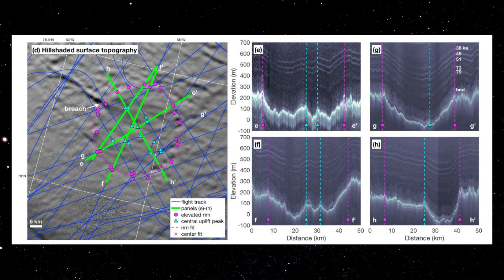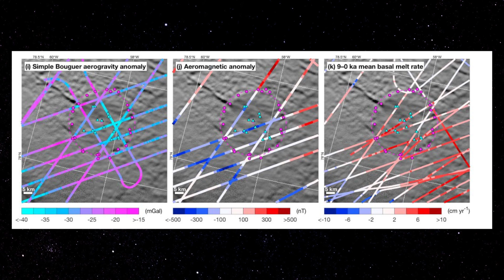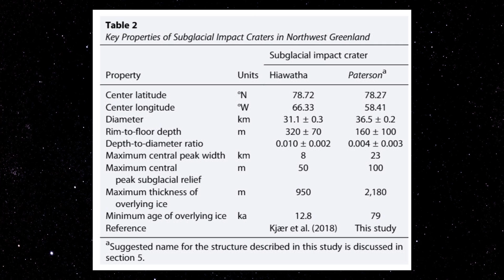NASA DESCOBRE NOVA CRATERA SOB A GROENLÂNDIA | SPACE TODAY TV EP.1707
Em Novembro de 2018, geólogos da NASA descobriram abaixo do gelo da Groenlândia, uma cratera formado pelo impacto de um asteroide com a Terra.

A cratera escondida tinha cerca de 30 km de diâmetro e fica abaixo da Geleira Hiawatha.

Depois dessa descoberta, sempre ficou a pergunta, se existiriam outras crateras escondidas abaixo do gelo.

Para tentar encontrar outras crateras, os pesquisadores começaram a olhar com mais carinho para os dados obtidos por uma série de satélites da NASA, os satélites Aqua e Terra.

Além disso, os pesquisadores utilizaram dados da missão IceBridge da NASA, que consegue medir a topografia abaixo do gelo.

Integrando essas medidas eles conseguiram separar interessantes feições para uma análise mais detalhada.

E com isso, eles descobriram uma possível segunda cratera de impacto abaixo do gelo da Groenlândia.

Essa cratera tem 35 km de diâmetro o que já faria dela a vigésima segunda maior cratera de impacto do nosso planeta.

Ela teria se formado por um impacto que aconteceu a mais de 79 mil anos atrás.

E ela teria uma profundidade, desde o topo do seu anel, até o seu assoalho de cerca de 800 metros.

Embora as crateras estejam próximas existe um grande debate sobre o fato delas terem sido formadas pelo mesmo evento, algo que é comum, por exemplo, na Lua e na Terra, temos 2 pares de crateras desse tipo.

Os pesquisadores ainda estão analisando o nível de erosão das crateras, a idade do gelo e outras características para definir se esse é um evento único de formação de cratera, ou as crateras se formaram aos pares.

Pode ser ainda que outras crateras escondidas no gelo tanto da Groenlândia como da Antártica ainda sejam descobertas.

Isso é interessante, pois elas podem ajudar a contar um pouco da história dos impactos de bólidos com o nosso planeta.